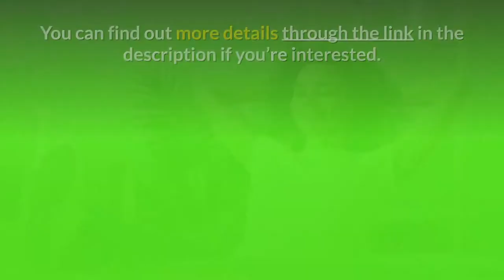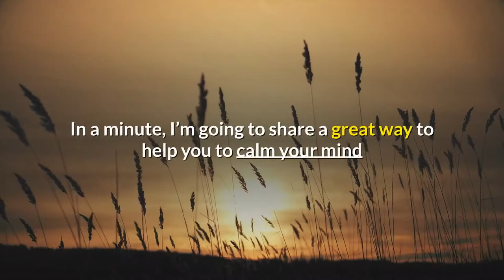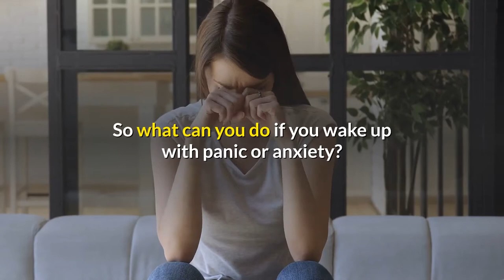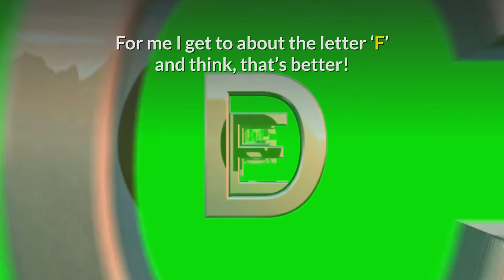Can I Have a Panic Attack while Sleeping? [+ 1 Thing YOU Need to do when you Wake Up!]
Can I Have a Panic Attack while Sleeping?AND...STOP Anxiety Quick (Anywhere!) FREE Audio to End Anxiety and Make that Panic Go Away NOW!

This is a FREE audio download that I still carry on my phone today!

At work, at home, anywhere...It WORKS...

Note:
The download is 100% Free. But there's so much more available from this site. Worth checking out and it will help me make more videos!

❤️STOP Panic Attack when Sleeping NOW ❤️

In this video, I’m going to answer the question can I have a panic attack while sleeping and also show you a very Quick and Easy Method to deal with them when you wake up!

Don't forget the watch this short video all the way through to see this EASY panic attack technique that is proven to help with a panic attack during sleep OR you can go straight to it here: 02:03

Can I have a Panic Attack while Sleeping?